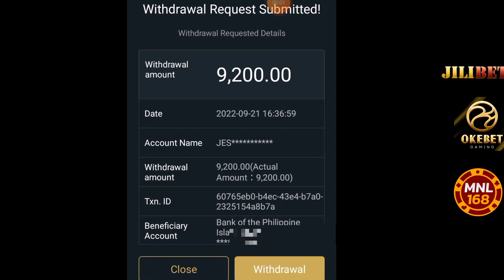FA CHAI GAME STAR HUNTER PART2 | JACKPOT